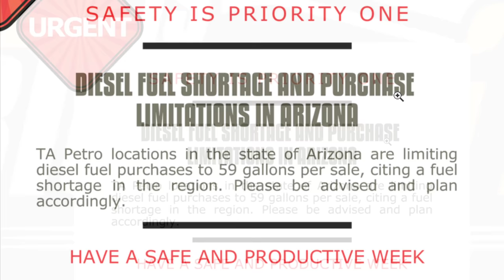URGENT! FUEL SHORTAGE AGAIN | PEOPLE NEED TO STOP THIS FOOLISHNESS- DON’T PLAY WITH ME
What's up My Hoodies, Welcome to Tommy Bites Homestead and Preps. We appreaciate you being here.
People need to stop playing with me like this | fuel shortage again

TIMELINE
0:00 welcome
0:08 fuel shortage
4:50 what is going on

To Send Me Mail (if you would like)